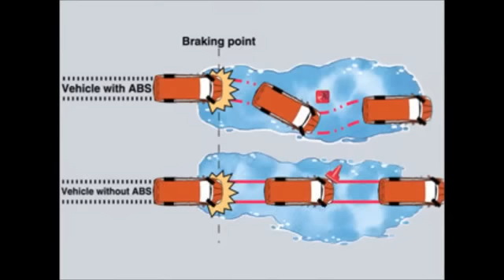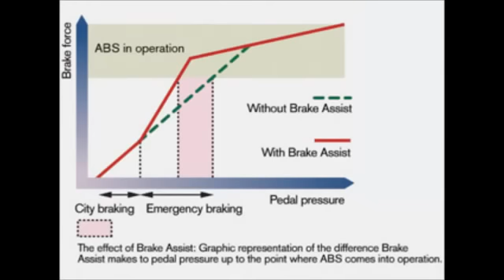Grand Livina X Gear 2014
Grand livina x gear 2015
Nissan Livina 2015
2015 Grand livina X gear
2014 nissan grand livina
nova nissan grand livina 2014
nissan grand livina 2014 review
nissan grand livina 2014 price
nissan grand livina 2014 indonesia